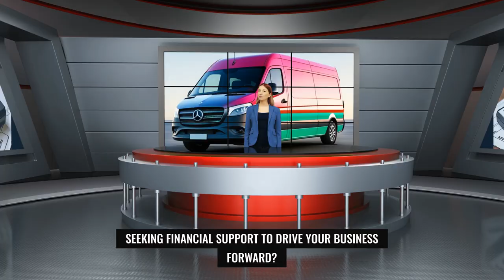Accelerate Your Business Growth: Get Approved Today!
Looking to fund your small business vehicle for expansion? Need financial assistance to drive your business to success? Discover how Find That Finance can help you achieve your entrepreneurial goals! With our tailored loans, you can invest in a reliable vehicle for your business operations. Let us fuel your business growth and elevate your operational efficiency. Drive towards success with Find That Finance by your side!